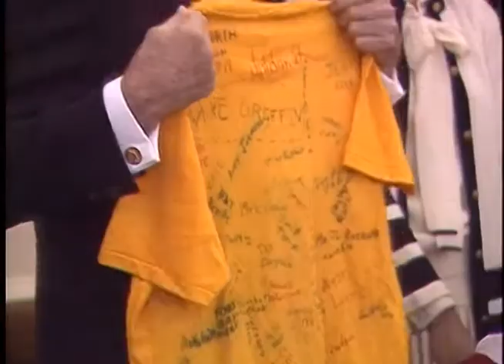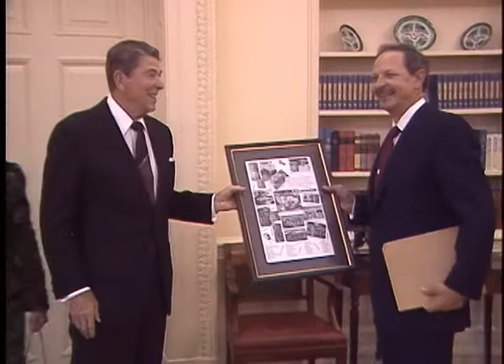President Reagan's Photo Opportunities on April 23, 1987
Full Title: President Reagan's Photo Opportunities in the Oval Office on April 23, 1987. President Reagan Meeting with John Sherman Cooper, President Reagan Meeting with Easter Poster Child Susie Wilcox, President Reagan Meeting with Don Clarey, President Reagan Meeting with Cecilia Cole-McInturff, President Reagan Meeting with Jack and Nancy Caldwell

Transcript: N/A

Production Date: 4/23/1987

Access Restriction(s):Unrestricted
Use Restriction(s):Unrestricted